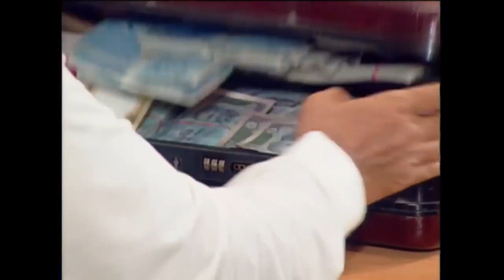89 Office Office Episode 89 Cricket Control Board